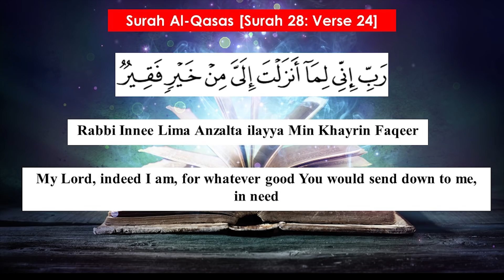Quranic Du'as(Pt 10): The Du'a of Musa | Ramadan Khatirahs 2019 | Shaykh Yasir Qadhi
In this Episode of Quranic Du'as, Shaykh Yasir talks about the Du'a of Musa(A.s)